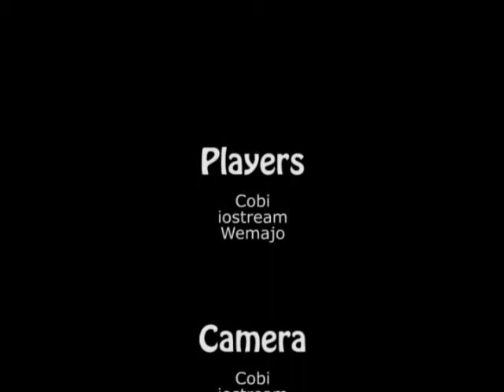HemmaCS - Counter-Strike IRL - Part 2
An IRL Counter-Strike movie.
Part 2!